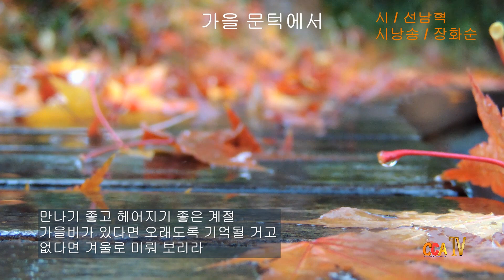[시낭송] 전남혁 / 가을 문턱에서 / 시낭송 / 장화순 (낭송시 선정)